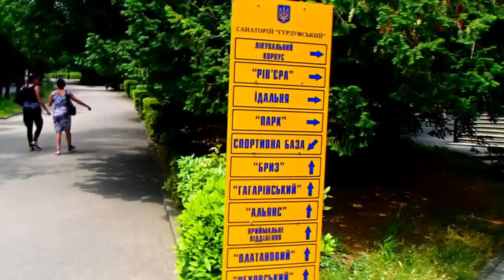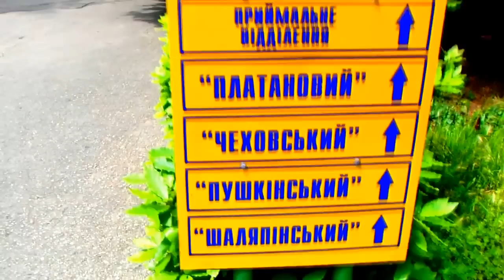Ялта - 2012 Гурзуф Парк санатория Министерства Обороны